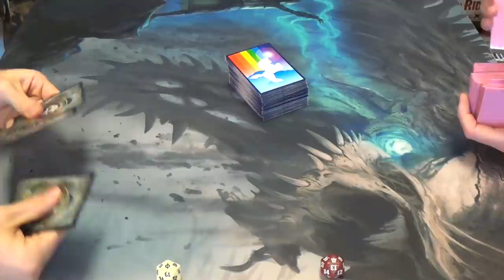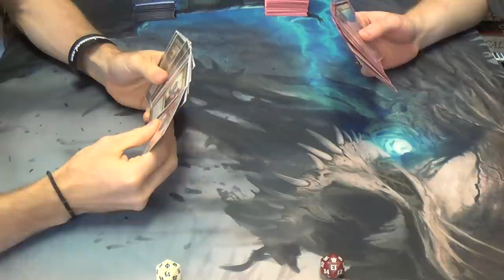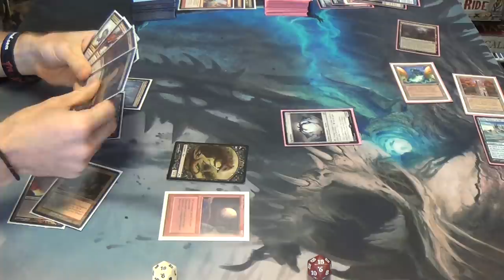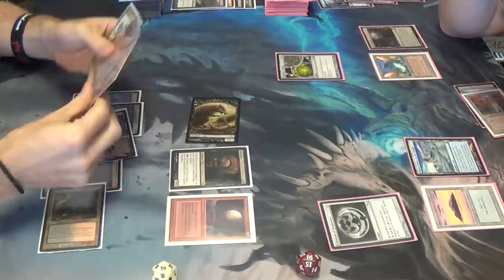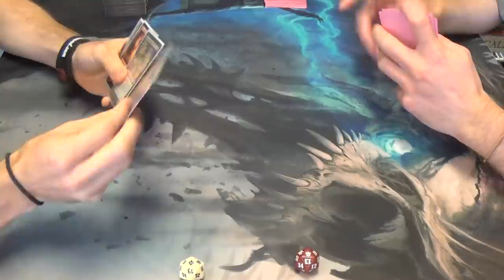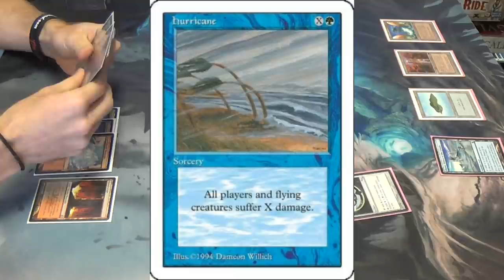Modern Magic — Black Moon vs. Mono Blue Tron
Finally, a control deck against which to play! Now, Blood Moon can really shine in this intense, hour-long match!

Anyway, here's my list for you to enjoy:
Creatures
4 Dark Confidant
4 Gatekeeper of Malakir
1 Grim Lavamancer
1 Magus of the Moon
4 Pack Rat
Enchantments
4 Blood Moon
Instants
4 Geth's Verdict
4 Lightning Bolt
1 Shard Volley
2 Terminate
4 Victim of Night
Planeswalker
1 Chandra, Pyromaster
Sorceries
3 Molten Rain
1 Mizzium Mortars
Lands
4 Blood Crypt
4 Bloodstained Mire
1 Snow-Covered Mountain
9 Snow-Covered Swamp
4 Verdant Catacombs
Sideboard
2 Deathmark
1 Dragon's Claw
2 Illness in the Ranks
4 Inquisition of Kozilek
2 Rakdos Charm
1 Shatterstorm
1 Slaughter Games
2 Surgical Extraction